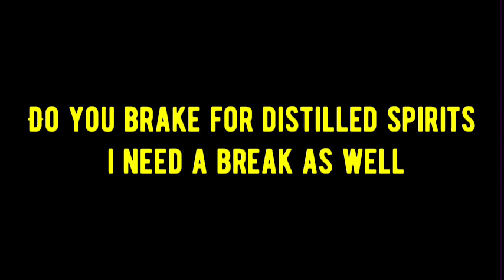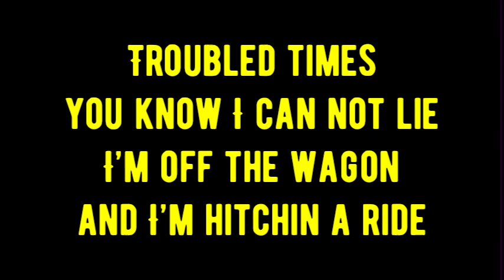Hitchin’ a ride by Green Day with lyrics#viral